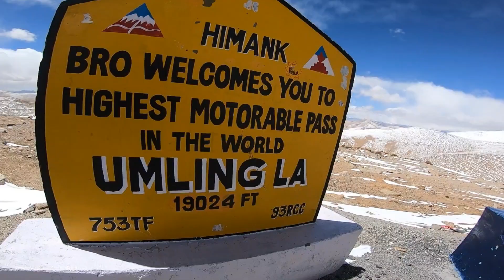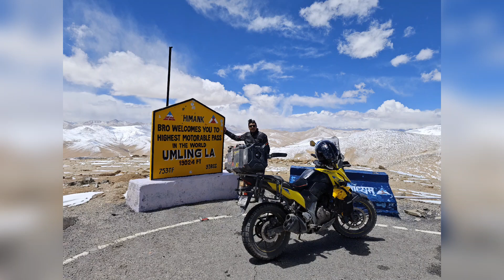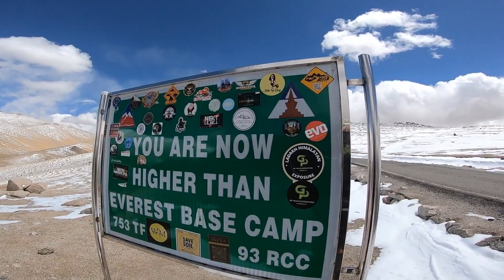umlinglapass That' how we reach Umlingla Pass